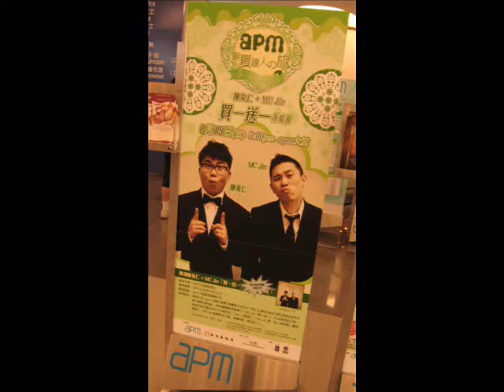Jin x Hanjin "HAPPINESS" @ APM HK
MC Jin X Hanjin Album "Buy 1 Get 1 free" autograph event with LIVE performance at APM HK dated on 15.Aug.2010.

Here comes' out One song "HAPPINESS" Live. ENJOY!!!